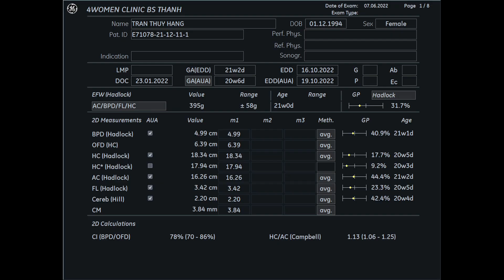Siêu âm 5D Bs Thành - Trần Thúy Hằng 7/6 - 4womenCLinic